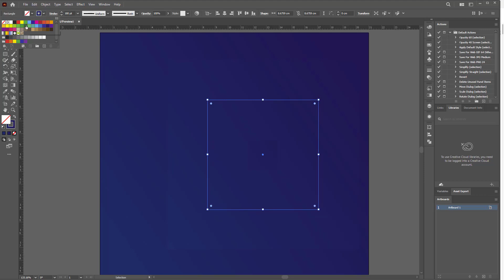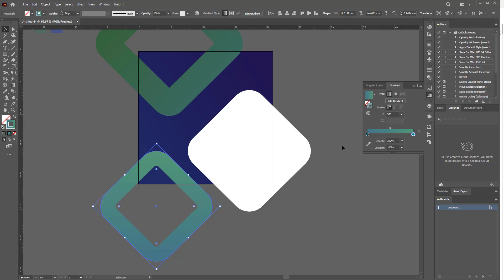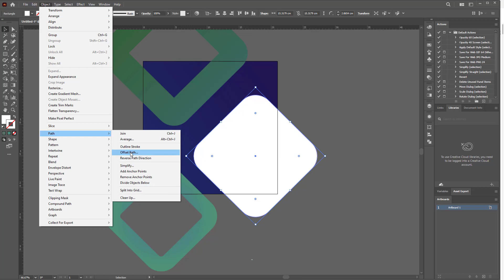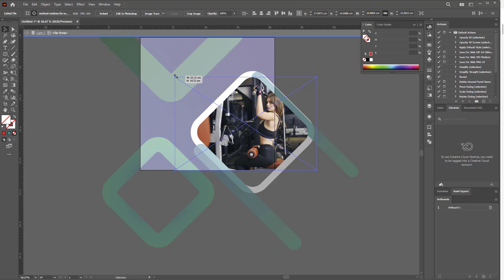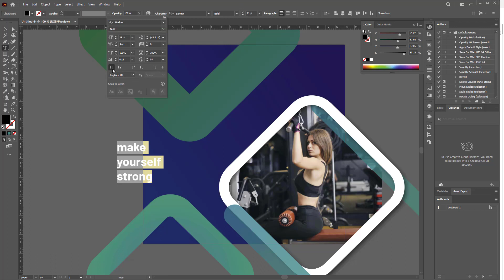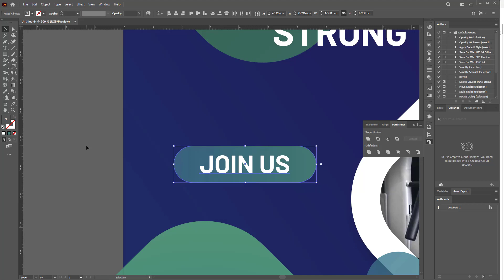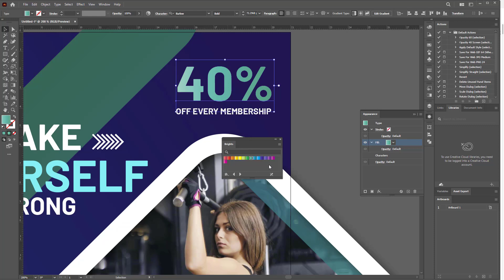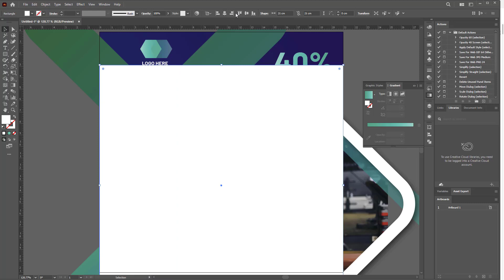Adobe Illustrator - Gym Banner Design - AT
Thanks.
Music in this video
Song: Beneath the Moonlight
Artist: Aaron Kenny
Album: Beneath the Moonlight
YouTube by